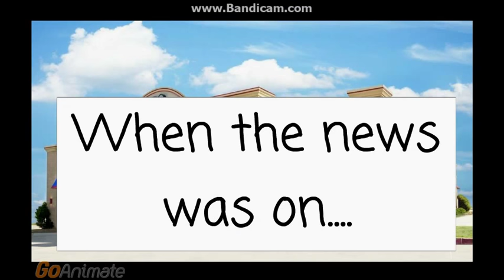Caillou and rosie destory chuck e cheese's gets grounded animate cartoon